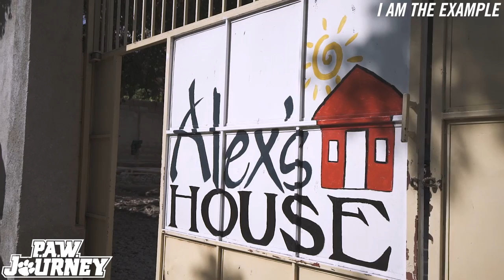Clemson Football || PAWjourney Trip to Haiti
Clemson Football student-athletes and staff used their off-week to help supply children in need with shoes and meals in Haiti. Special thanks to Jeff Davis, Allison Waymyers, Jessie Carroll and Coach Dabo Swinney for their efforts to make the trip successful.